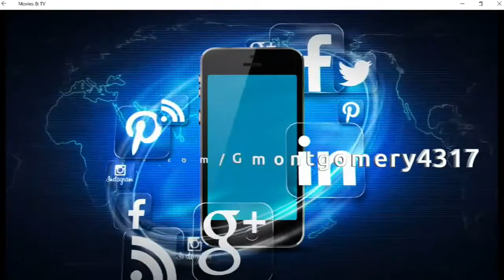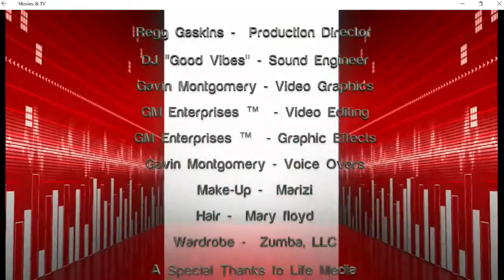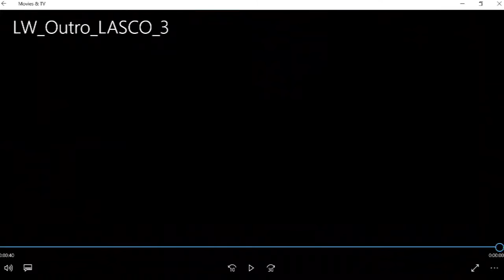Get Fit w/ Linda Washington 8/3